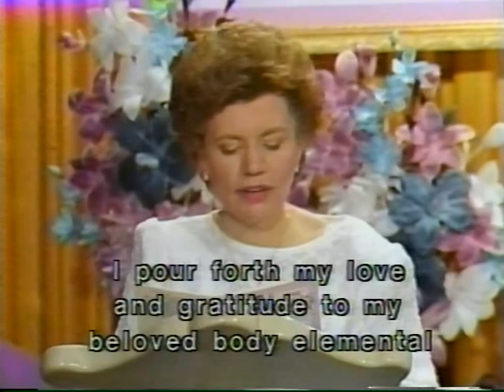1987 ; #1 ~PREAMBLE TO #50 02 ~''Christ Wholeness''~ With E C P and The Community.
DECREE PREAMBLE TO #50 02 ~''Christ Wholeness''~ With Elizabeth Clare Prophet and The Community.